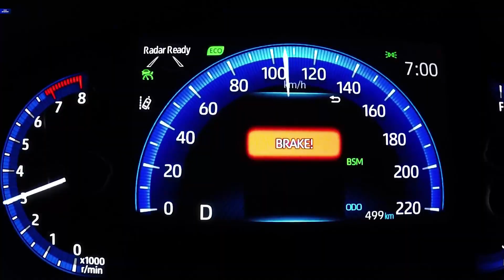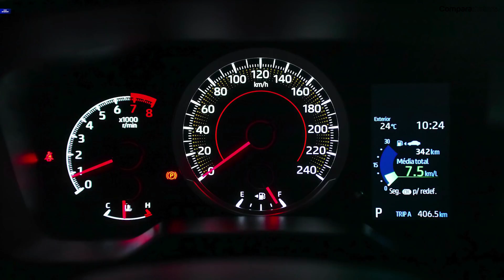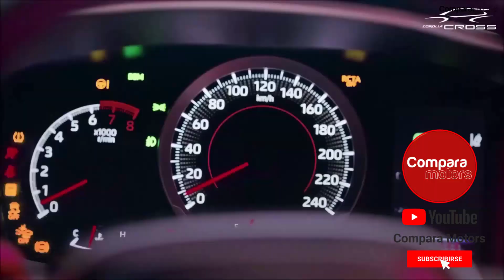VERSIONES Y PRECIOS TOYOTA COROLLA CROSS 2022 MÉXICO.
VERSIONES:

- COROLLA CROSS LE. 2.0 AUT CVT:  469.900 (MXN),   22.200 (USD)